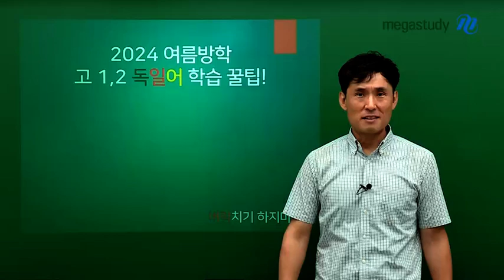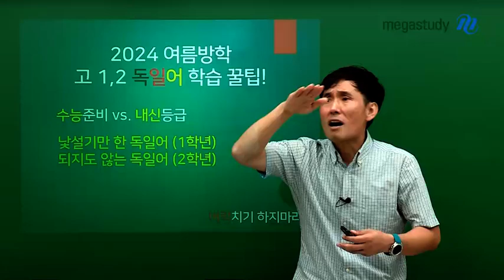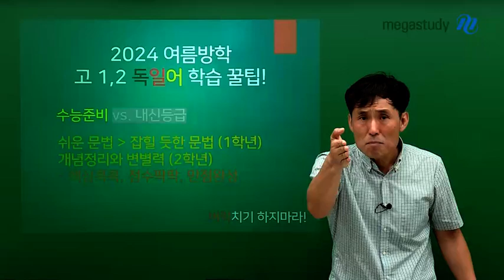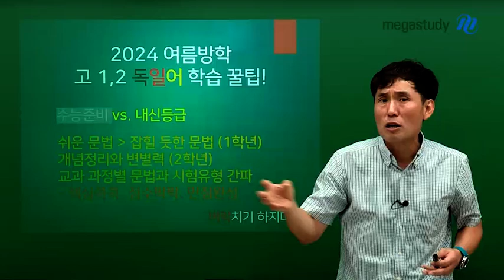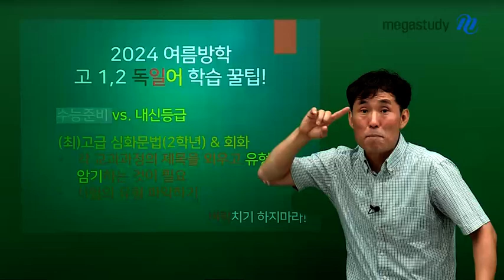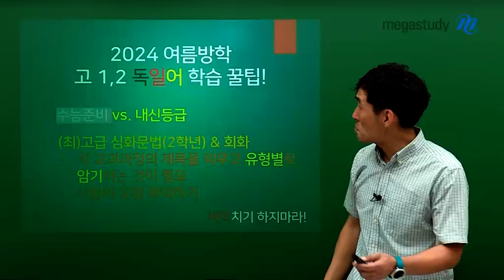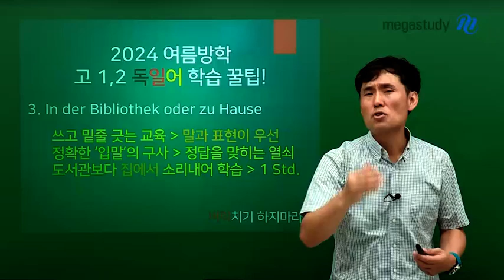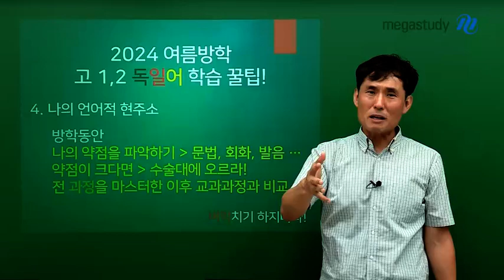[메가스터디] 독일어 민병필쌤 - [민쌤 독일어] 고1, 고2 여름방학 학습 꿀팁!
*고1, 고2 주목*
민쌤이 알려주는 독일어 여름방학 학습법

내신&수능을 위해 독일어를 준비하기 좋은 여름방학!
어떻게 공부해야지 탄탄하게 대비할 수 있을까요?

 * 수능 준비 vs. 내신 등급, 학습의 목적은?
   ㄴ수능 준비를 위해서 쉬운 문법과 개념 정리 필수
   ㄴ내신 등급을 위해서는 고급 심화 문법&회화까지 필요

 * 수능과 내신 독일어를 위해서 필요한 학습은?
   ㄴ수능 만능 문법 실력과 내신의 심화된 부분까지!
   ㄴ민쌤의 핵심콕콕! + 점수팍팍! + 만점완성!

 * 여름방학에 꼭 해야 할 것은? ★나의 현주소★
   ㄴ지금 내 독일어 실력은 어디쯤?
   ㄴ방학동안 나의 약점을 파악하자!

더 자세한 내용은 영상에서 확인하세요!